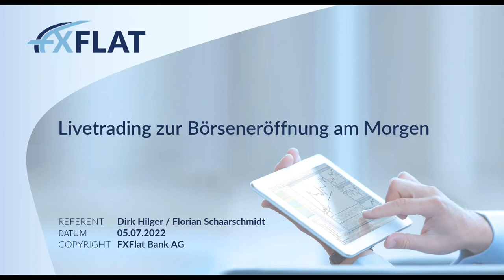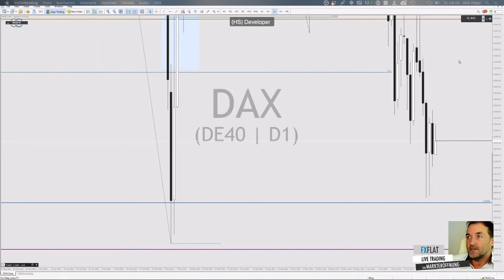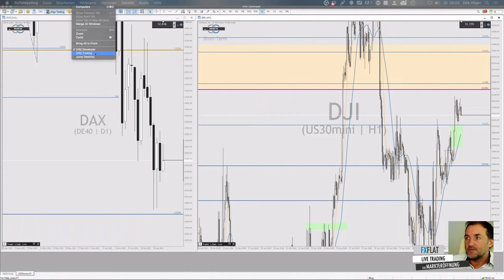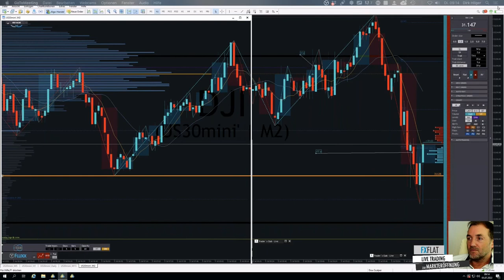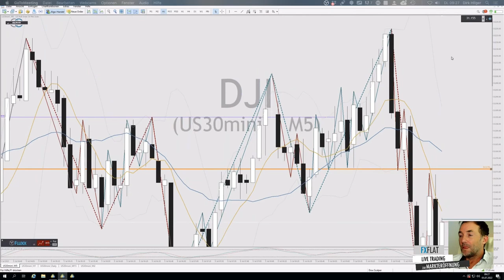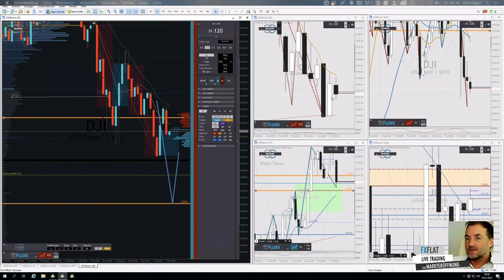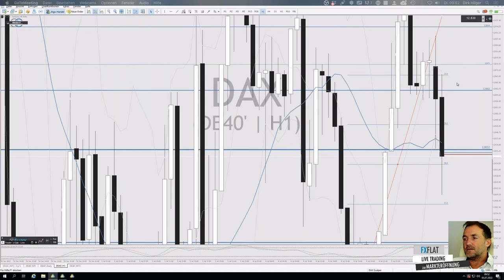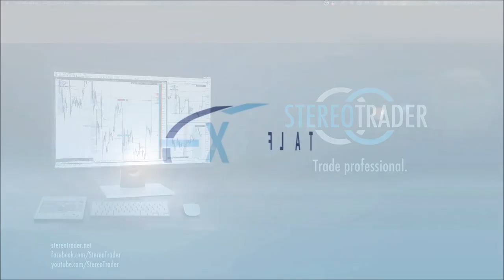Dirk Hilger - Livetrading zur Börseneröffnung am Morgen 05.07.2022